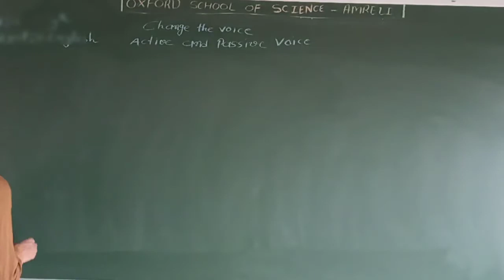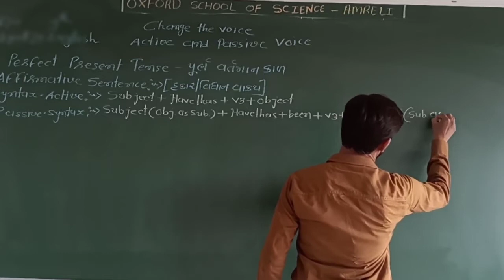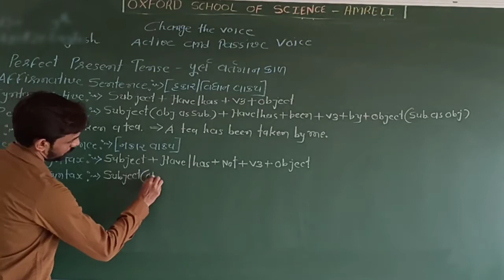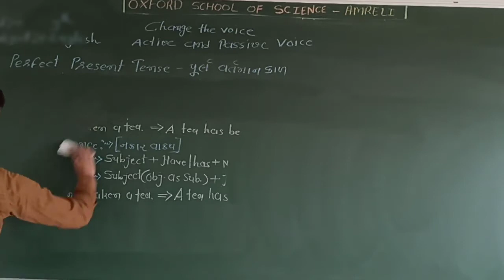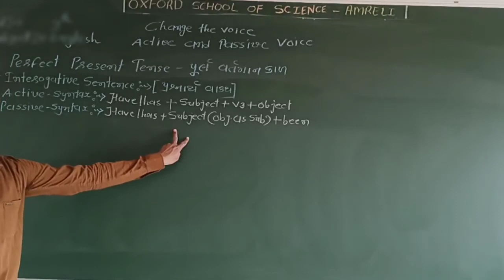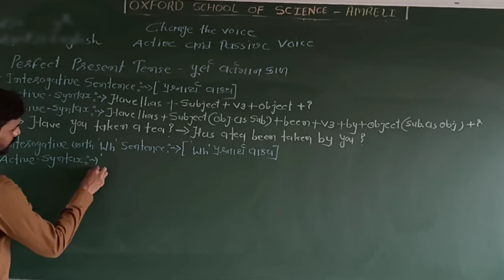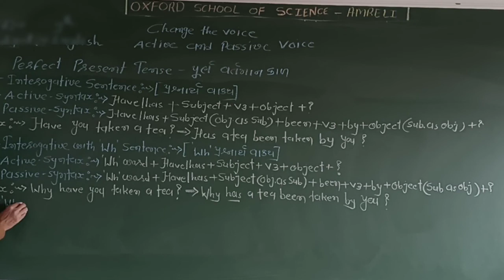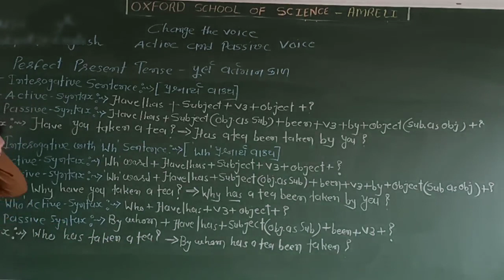STD 9 - 11COM. ENG. Active and Passive Voice ( Part - 7 )[07-12]